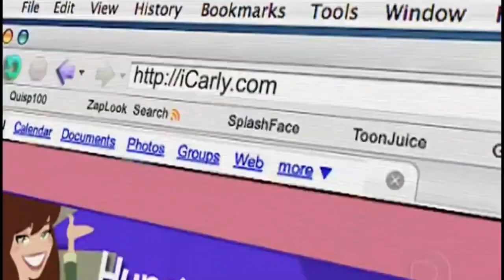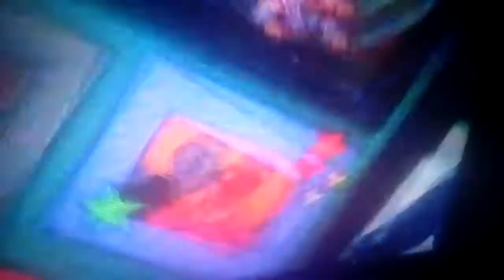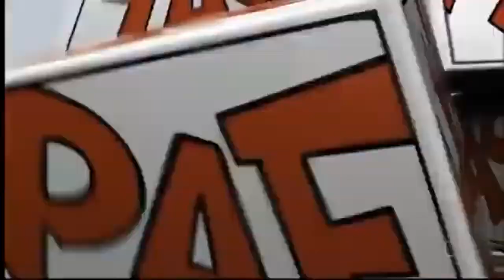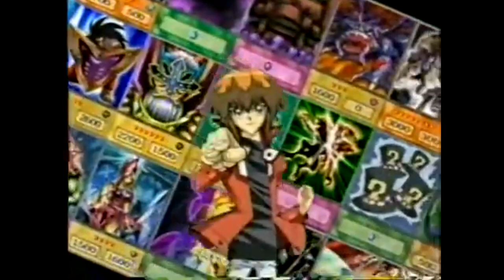Abertura de animações e seriados na TV Globinho / Festival de Desenhos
Obs: As aberturas deste vídeo, são as versões compactas exibidas pela Rede Globo dentro da TV Globinho e Festival de Desenhos

- Algumas séries/ animações são avulsas, ou seja passaram em outros horários

Lembra de ter assistido algum? Comenta aí...